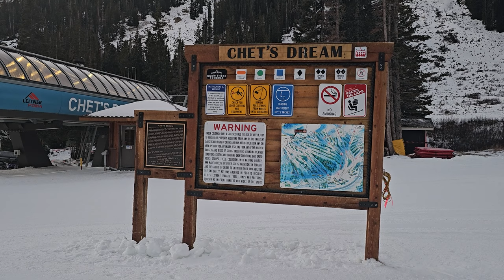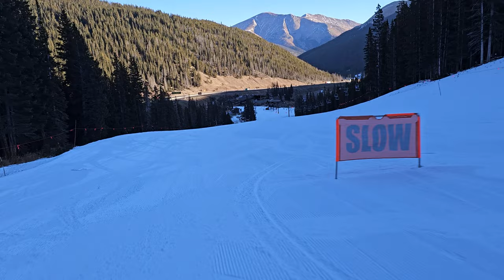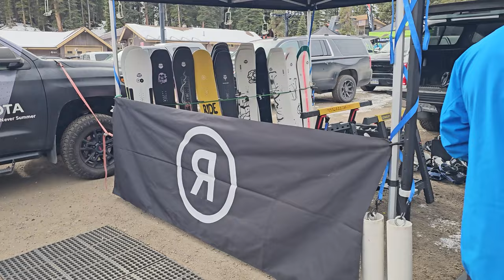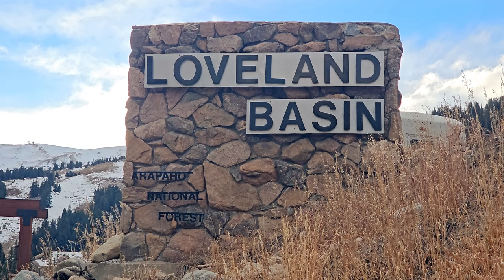Loveland Ski Demo Day Colorado 11/18/2023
All of the manufacturers have set up in the parking lot and are ready to share the goods with the skiing and riding public. It's early season and all around the base area the ground's bare, but the snowmaking crew has made skiing on the mountain possible today. Before opening to the public, the racers have to test out their various settings on identical sets of skis. Zoom zoom. Then, the day starts and everyone runs laps up and down, up and down. The coverage and grooming are perfect for sliding and riding. The sun clears the ridge and shines bright on a beautiful bluebird day in the mountains.